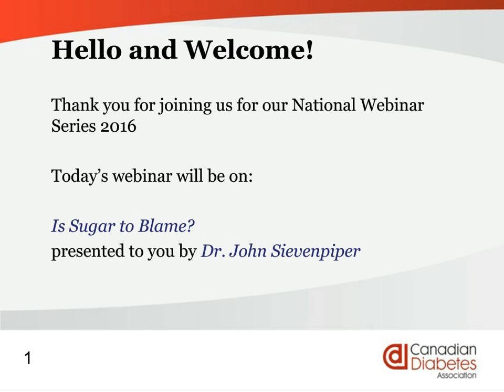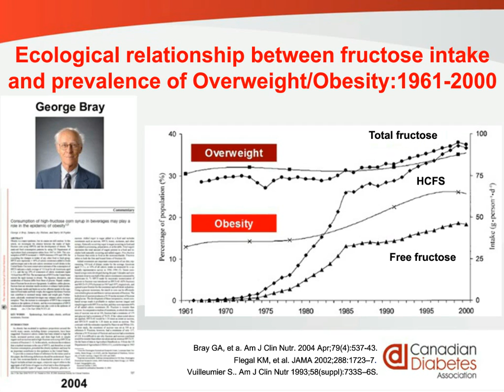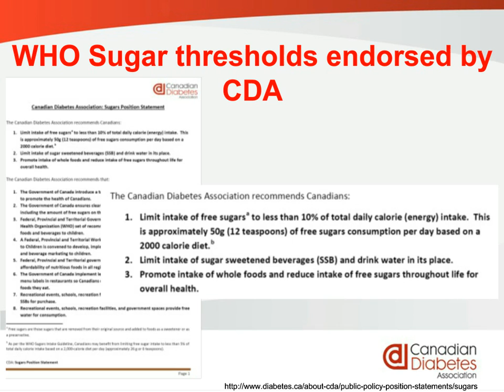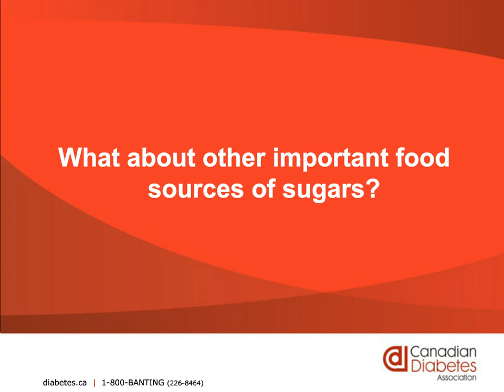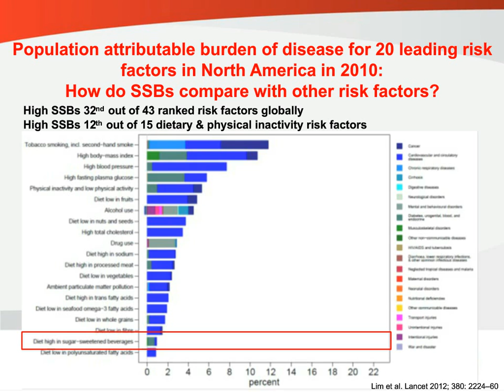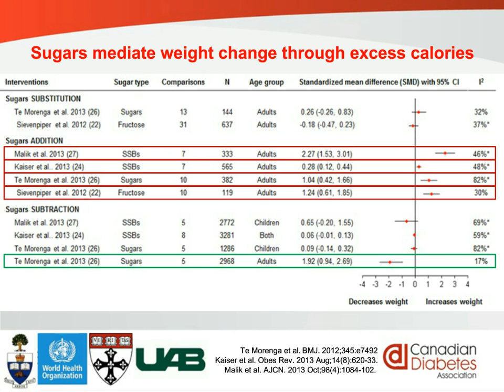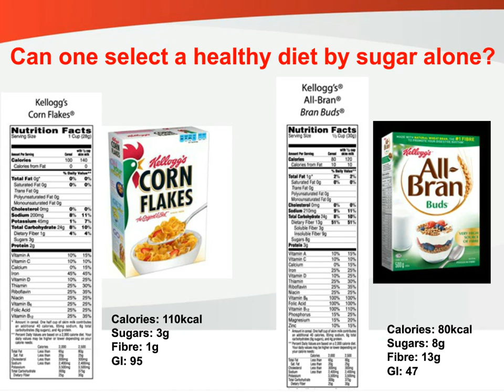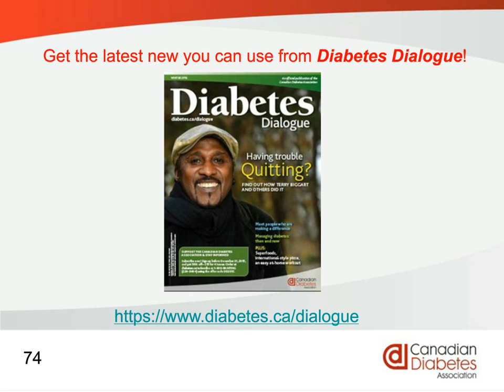Is Sugar to Blame?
Dr. John Sievenpiper examines the relationship between sugar and diabetes in the first of our 2016 series of educational webinars.